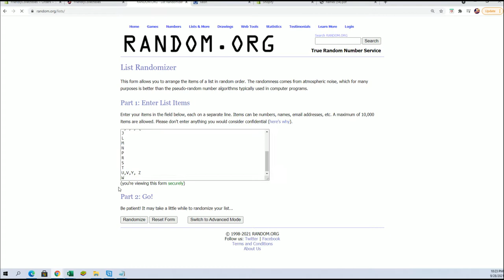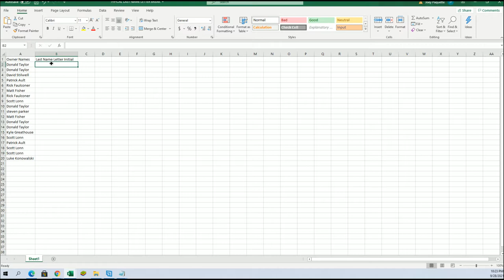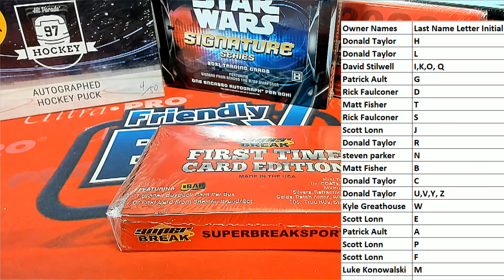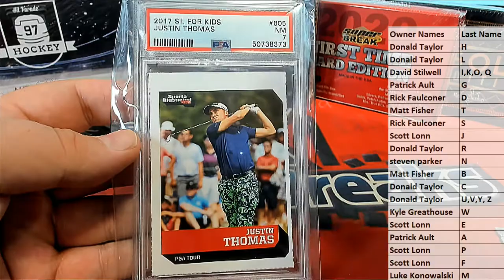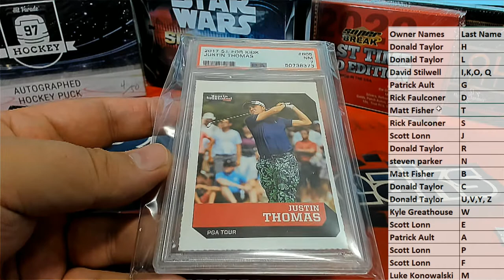2020 Super Break First Time Card Edition ID 20SBFIRST233